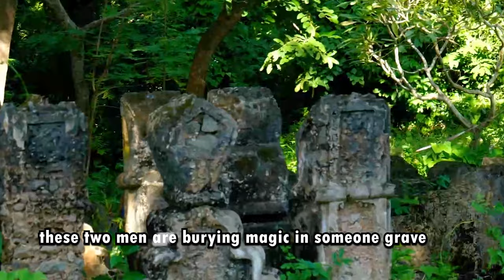MEN BURRYING MAGIC\ ABUYAHYA